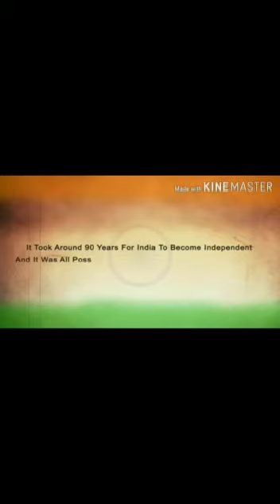मेरे भारत की एक अद्भुत झलक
Video from Parinita Gupta